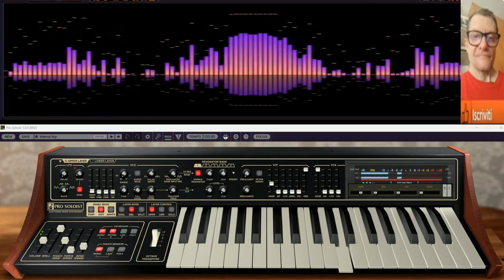Giovanni Thecno acid music sound ( Vst Prosolist )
composizione musica prosolist arturia vst per youtube preset bank
preset audio bank:prosolist

vst usato per composizione  ( Vst Prosolist ) arturia
nome del brano Giovanni Thecno acid music sound